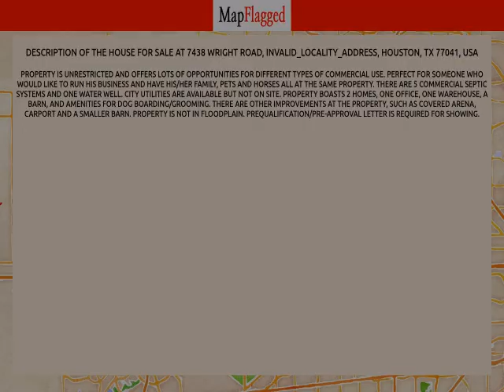TX,US | Buy house at 7438 Wright Road, Houston, USA | MapFlagged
📚 Video Chapters:
0:00 Property Introduction
0:10 Property Price
2:55 Property Address
3:05 Property Description
3:10 Property Key Places
3:15 Subscribe to MapFlagged!

📣 Following is the detail of house for sale at 7438 Wright Road, INVALID_LOCALITY_ADDRESS, Houston, TX 77041, USA:

5 Acres
$5,000,000

Property is Unrestricted and offers lots of opportunities for different types of commercial use. Perfect for someone who would like to run his business and have his/her family, pets and horses all at the same property. There are 5 commercial septic systems and one water well. City utilities are available but not on site. Property boasts 2 homes, one office, one warehouse, a barn, and amenities for dog boarding/grooming. There are other improvements at the property, such as covered arena, Carport and a smaller barn. Property is not in floodplain.  PREQUALIFICATION/PRE-APPROVAL LETTER IS REQUIRED FOR SHOWING.

🏥 Nearest Hospitals to this Property:
Memorial Hermann Katy Hospital
Houston Methodist West Hospital
Houston Methodist Continuing Care Hospital
HCA Houston Healthcare West
Texas Children's Hospital West Campus

✒️ Nearest Schools to this Property:
Goddard School
Mayde Creek Junior High School
Mayde Creek High School
Jean & Betty Schmalz Elem School

🍕 Nearest Restaurants to this Property:
Crowley Boy's
Milano Pizza
Checkers
Super Mercado Gigante Taqueria
Buona Bora Pizza

🚃 Nearest Train Stations to this Property:
Train Station
Amtrak Station
Amtrak-Houston
SUBWAY Stop

🏬 Nearest Shopping Malls to this Property:
Copperwood Village-Southeast Gate
Hearthstone Corners
Bear Creek Shopping Center
Langham Creek Shopping Center
Copperfield Marketplace

🌼 Nearest Parks to this Property:
Cullen Park
Congressman Bill Archer Bark Park
Western Pines
Hunters Park Community Association
Fry Road Trail

🎥 Nearest Movie Theaters to this Property:
Cinemark
Edwards West Oaks Mall Stadium 14 & RPX
Alamo Draft House Cinema
Edward's Cinema

☕ Nearest Cafes to this Property:
Good Nutrition
Scooter's Coffee
Creative Coffee
Starbucks

✈️ Nearest Airports to this Property:
David Wayne Hooks Airport
West Houston Lakeside Airport
Weiser Air Park
Houston Executive Airport

🏢 Nearest Stores to this Property:
Longhornlogo
El Ahorro Supermarket
Black Armament Specialists
Joy Health & Wellness
Diamond Glass Services

➕ Nearest Doctors to this Property:
Houston Rheumatology Center
Dr Hoang-Anh L Phan, do
Maitte Rivera, Msn, FNP-C
Rios Family Medicine
Mubarak Khawaja, Pa